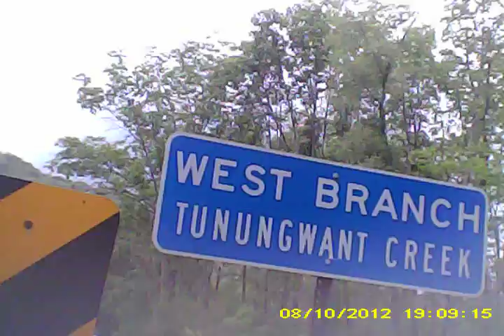Tuna Creek, Bradford, PA ,USA, Allegheny River/Spycam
I am using a $6.00 (ppd. on eBay) camcorder to capture this footage. The Tuna Creek in Bradford, PA., USA. This west branch joins up with the east branch in town and together flow into the Allegheny River a few miles away in New York.  The River will then turn back into PA. and head south to Pittsburgh and join the other two rivers.